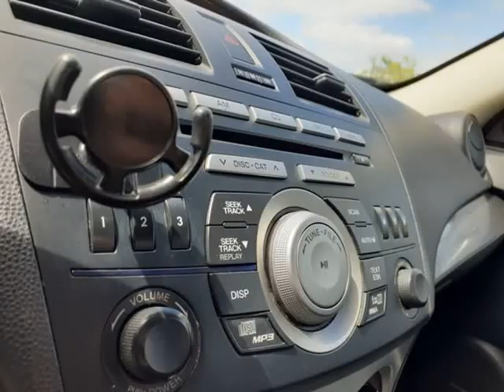2010 MAZDA MAZDA3 s Sport Sedan 4D (Vancouver, Washington)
Used LLC
9408 NE Hwy 99
Vancouver